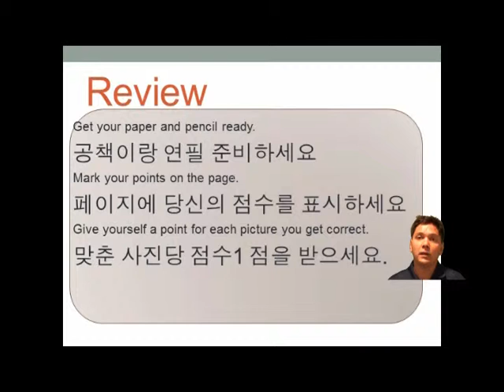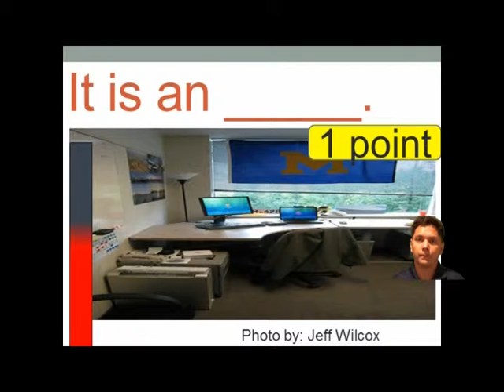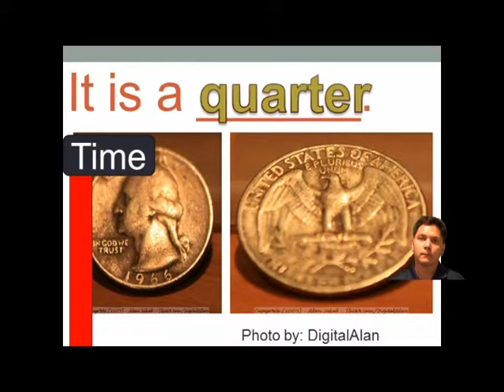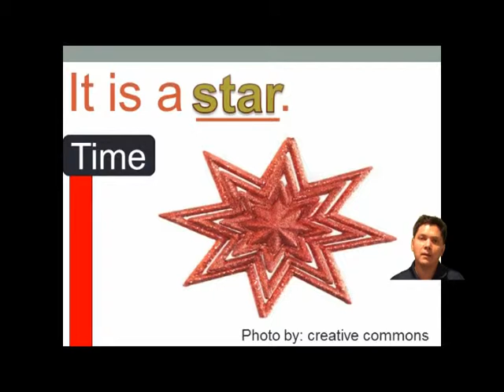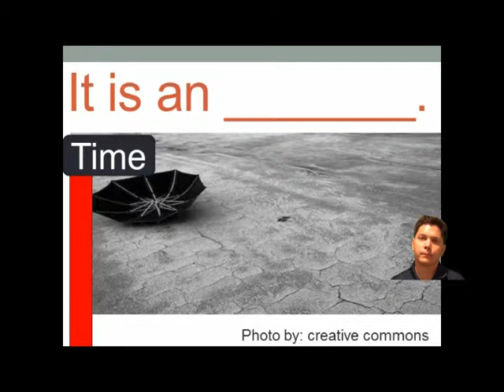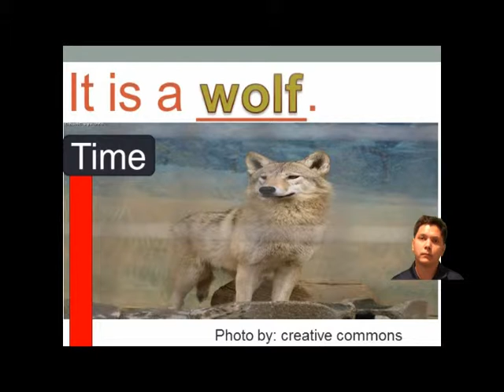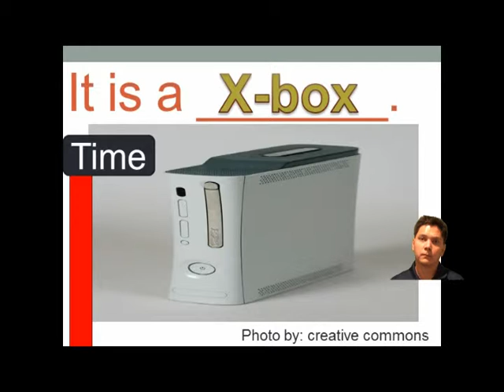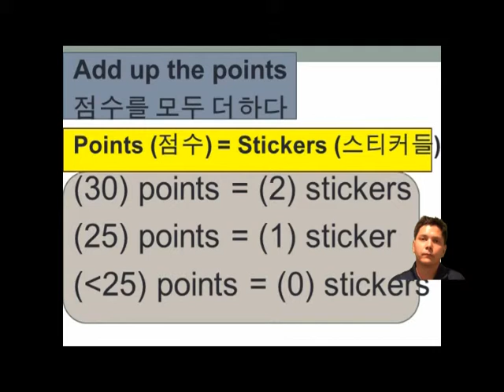(level 1) 14-b Review (alphabet n-z) Danny ESL Basic English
Free homework and translation for this lesson.